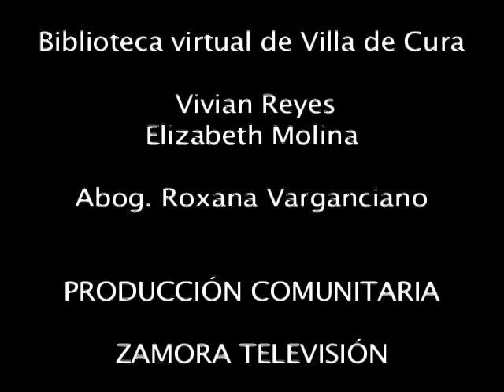Venezuela productiva con el apoyo de INCES Militar